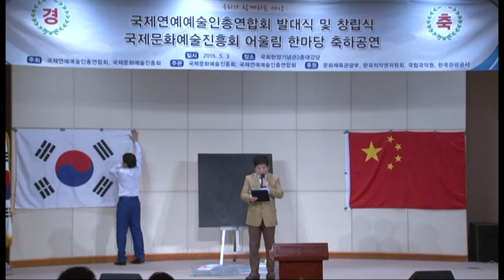국제연예인총연합회 발대식 및 창립총회 1/8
국제연예인총연합회 발대식 및 창립총회
국제문화예술진흥회 어울림한마당 축하공연
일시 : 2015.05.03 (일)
장소 : 국회헌정기념관 2층 대강당